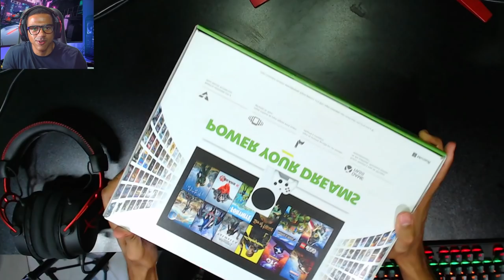COMPREI XBOX SERIES S PARA JOGAR O FORZA HORIZON 5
Salve galera hoje vou mostrar para vocês o Unboxing do meu Xbox Series S. Este console da Microsoft eu comprei para jogar o novo Forza Horizon 5 que esta chegando dia 09 de Novembro, na sequencia, vou mostrar um teste do Forza no modo online.

➥☎Central de Atendimento Xbox 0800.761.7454